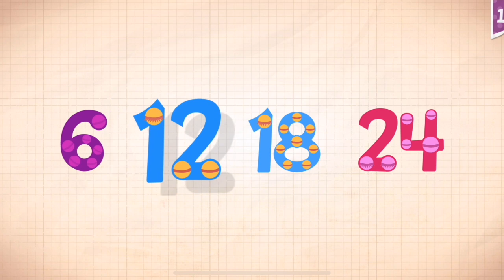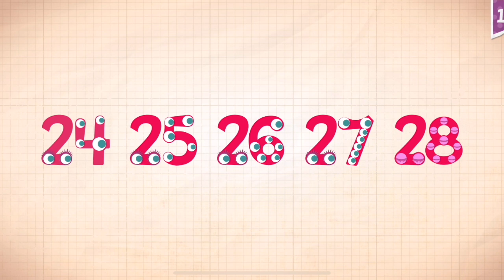Endless Numbers Learn To Count 1 to 10 Best App For Kids Count 1 to 50